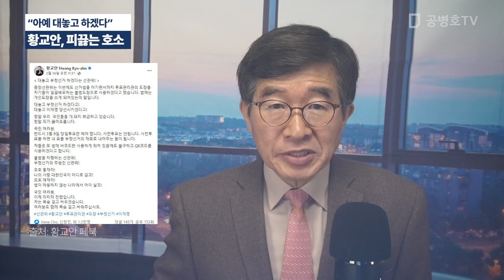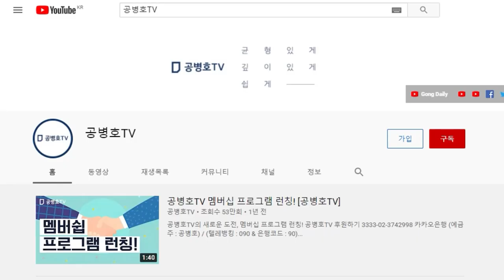"이번에는 아예 대놓고 하겠다" / 황교안, 피끓는 호소 / 선거법을 지키지 않겠다는 선관위는 도대체 뭔가? [공병호TV]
Bitcoin : 3MTW849AkP2ftLeSK2teZHMmzLu7Z83s9U